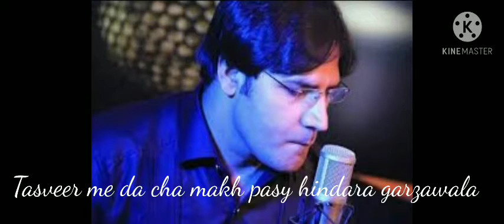Tasveer me da cha makh pasy hindara garzawalA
It's my first time to make a video for you  ,it's in good quality but I'll try to make Best video for soon